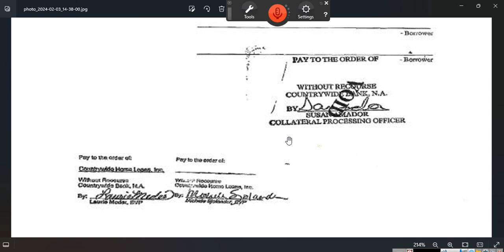~ABSOLUTE PROOF, PROMISSORY NOTE IS COLLATERAL, SHARE THIS WHAT EVERY BODY ~EeoN 2024 02 03